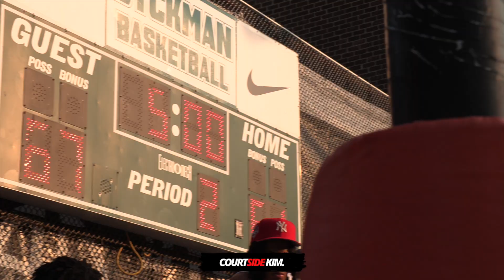Dyckman Park Basketball Opening night! THE RED CARPET OF STREETBALL IS BACK! 🔥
Courtside Kim Youtube Channel